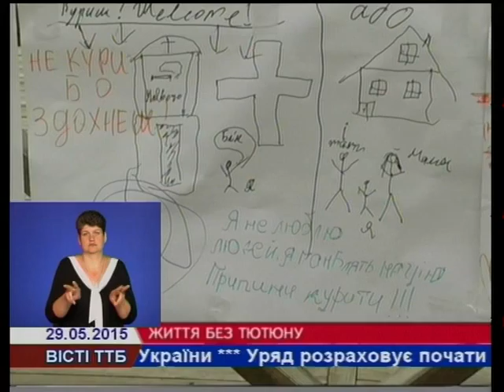Життя без тютюну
У Тернополі під час традиційної акції до дня боротьби з тютюнопалінням обмінювали цигарки на цукерки. Чи багато було бажаючих, і чи охоче курці  позбувалися  цигарок - далі у сюжеті.